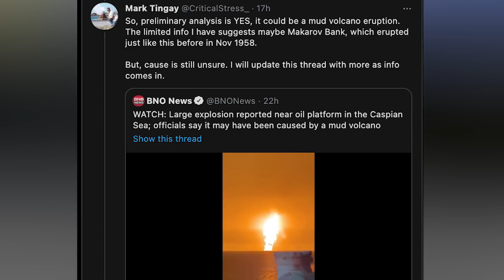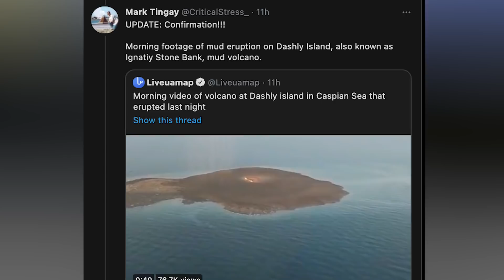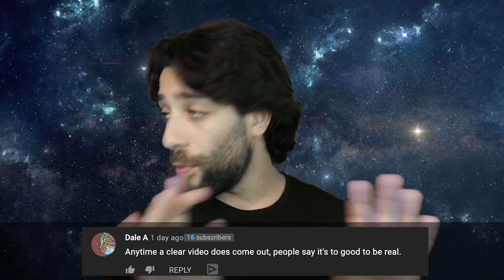Why Is the Ocean On Fire?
Odds are by now you’ve seen the numerous viral clips of what appears to be a giant burning hole of fire, sitting right in the middle of the ocean. It's almost as if the gateways to the underground were officially opened, and we finally had the answers as to where all these UFOs were coming from. And then, it was revealed a pipeline had bursted, but some claimed that wasn’t the case, and instead it was actually a mud volcano, situated in the depths of the Earth, inevitably causing a fiery ball of lava, in the middle of the ocean. And it turns out, everyone was right. How crazy is that? Two separate parts of the world, the ocean just catches fire. Today we’re breaking it all day on LBQ as we ask Why Is the Ocean On Fire?